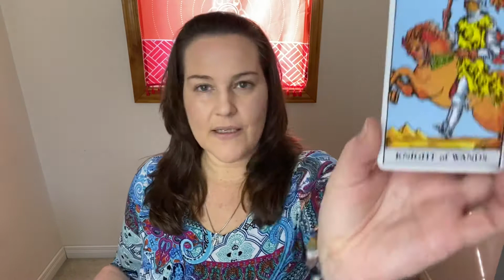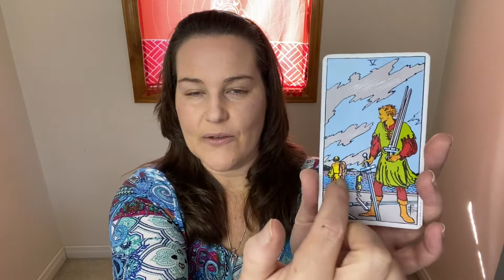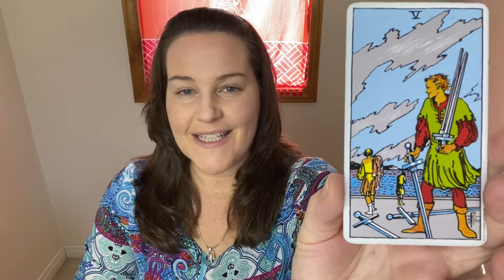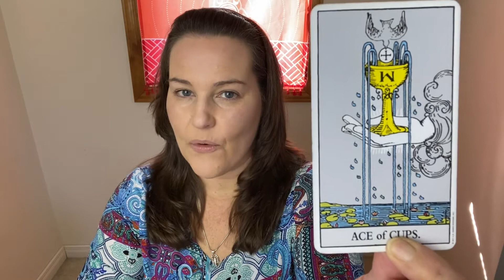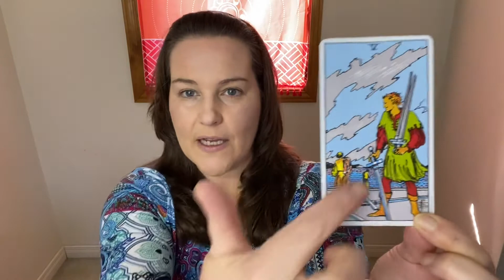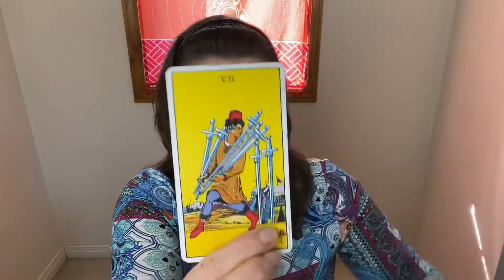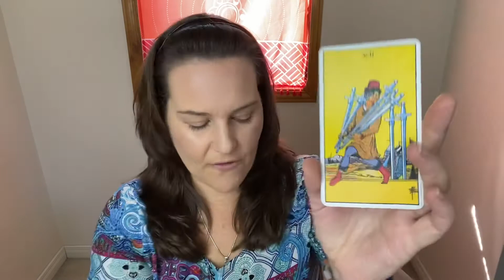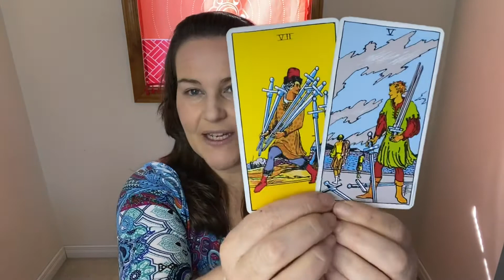Pisces ♓️ Money & Career! ~ Stagnant Energy Clearing, Over Flowing Abundance!! Nov -Dec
Welcome, to your Money & Career Reading,  Pisces!

Sign up for my monthly newsletter & be entered for a chance to win a reading with me! WINNER EVERY MONTH! One email per month. No spamming!

BOOK A LIVE VIRTUAL OR VIDEO READING WITH ME
30 min Tarot
60 min full reading

ANNUAL BIRTHDAY SALE ON NOV 15TH! - LOOK IN THE COMMUNITY TAB FOR THAT POST! MY AGE IS THE DISCOUNT!!!

Thank you very much,  Pisces, for watching! I really wholeheartedly appreciate your support!

Robin🙏🥰

Join my R.A.W FB Community! I do LIVE Chakra Readings every Tuesday!